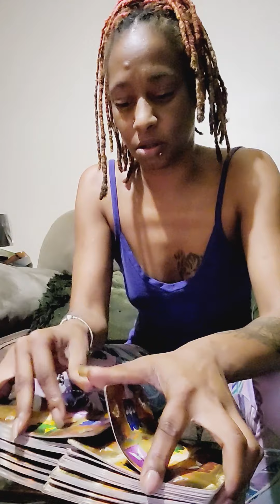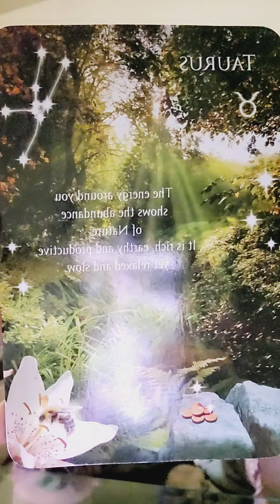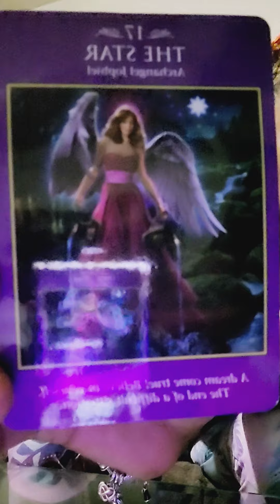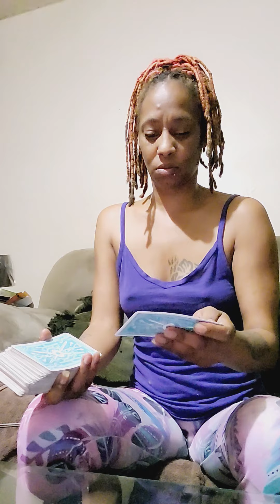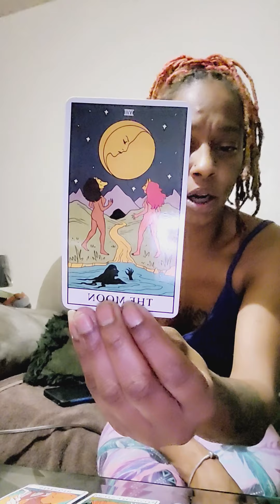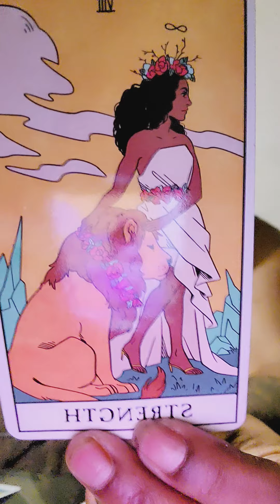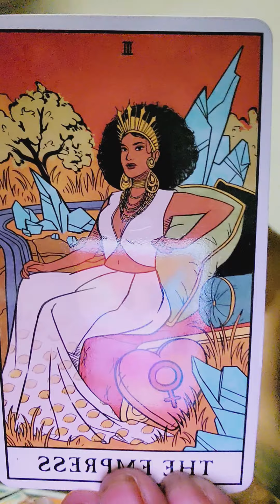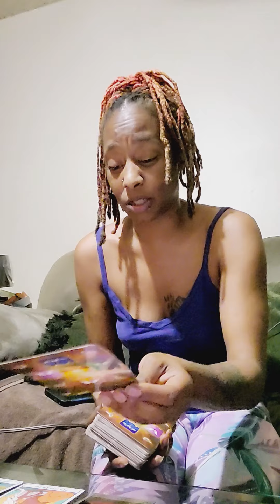tarot reading-BE OPEN TO SUCCESS